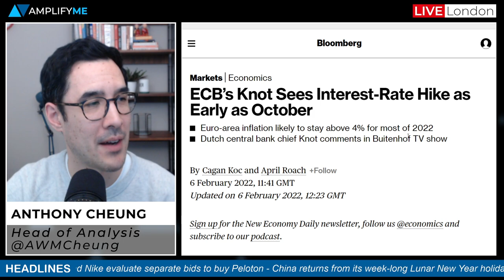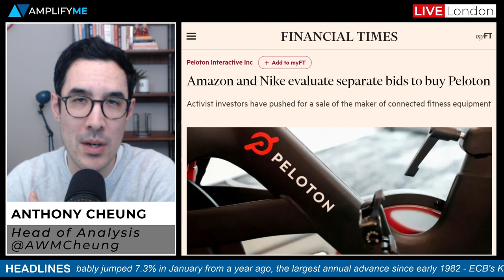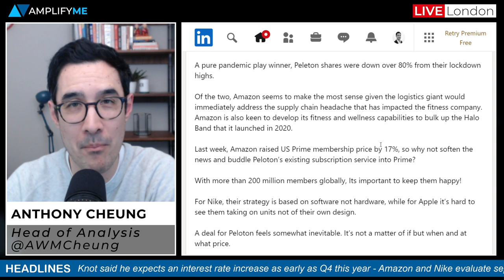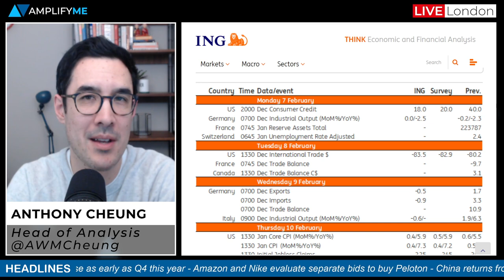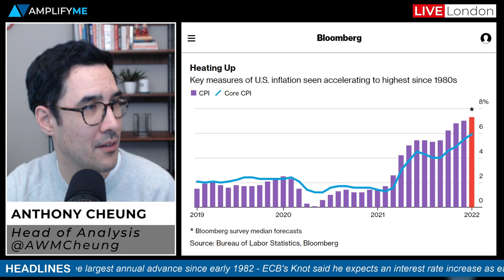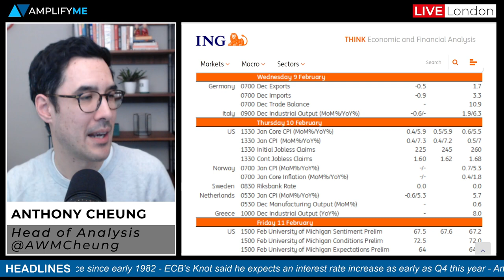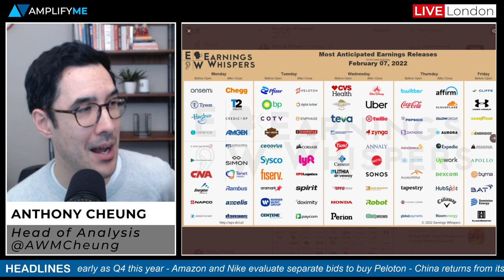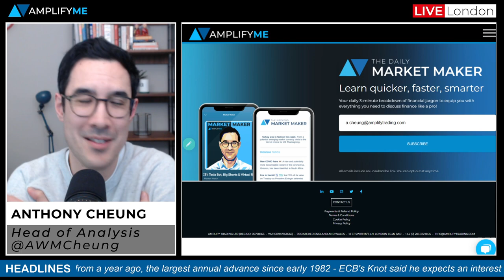This Week In Markets: 7th - 11th February 2022 (ECB's Knot, Peloton takeover target, US CPI preview)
Head of Market Analysis Anthony Cheung delivers the need-to-know news and outlook for the trading week ahead.

- Overview of main headlines and events in focus (00:00)
- ECB's Knot says sees interest rate hike as early as October (00:45)
- Amazon and Nike evaluate separate bids to buy Peloton (2:48)
- German Industrial Production & ECB'S Lagarde on Monday (5:51)
- US CPI is expected to jump to 7.3% this week (6:51)
- BoE Gov speaks on Thursday (8:55)
- UK GDP data due on Friday (10:34)
- US earnings this week (11:22)